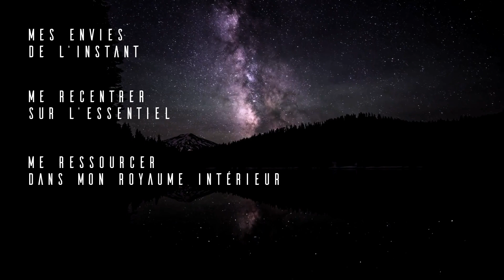Se recentrer dans l'INSTANT PRÉSENT ! Vidéo inspirante et méditative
Plonger dans l'instant présent, c'est vivre l'instant sans contrôler quoi que ce soit ! Et observer ce qu'on ressent, sans intervenir mais juste "être" sans but ni enjeux 😉 Accordez-vous un moment pour apprécier cet instant présent.⏰

Cette vidéo concept de pleine conscience a été créé seulement pour vous faire ressentir quelque chose ! Il n'y a rien à mentaliser ni à apprendre mais juste à se laisser embarquer et ressentir ! Juste ressentir !
A écouter dans un casque audio pour une meilleure immersion ! 🎧

🧘‍♀️ Chaine de DÉVELOPPEMENT PERSONNEL, PLEINE CONSCIENCE, BIEN-ÊTRE et SPIRITUALITÉ

● Likez 👍 la vidéo permet à la chaine de grandir 🌱

🧘‍♂️🧘‍♂️ Jérémy et Mickaël
Coachs-énergéticiens et clairvoyants intuitifs

1. Spécialistes en libération de :
✅ anxiété
✅ stress
✅ angoisse
✅ phobie
✅ burn-out
✅ toutes hyper-réactivités émotionnelles

2. Coaching pour faire grandir sa conscience:
✅ confiance en soi
✅ estime de soi
✅ épanouissement personnel
✅ intuitions
✅ mieux être
✅ déploiement des potentiels

Consultations :
🏠 à Yutz (57)
📱 via Skype

Soins énergétiques à distance ou en cabinet.